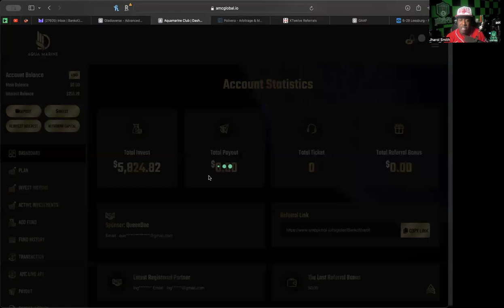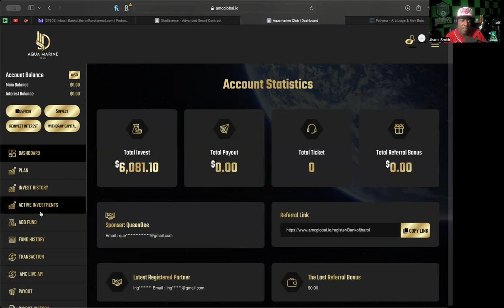AMC GLOBAL *UPDATE* (7/2/24) -- GETTING CLOSER TO MY GOAL WITH AMC!